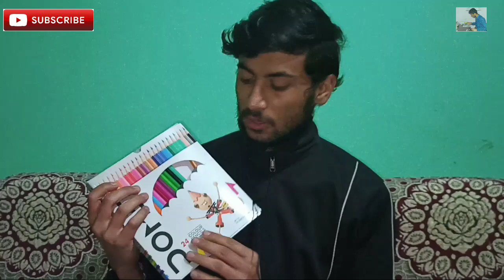😋Story Of Commission Artworks || Uttarakhand || Rajnish Art Gallery😋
So in this video I have shown the story of commission artworks
Material Used ===
 Domes Pencil Colour ::

Ivory A4 size paper::

Drawing Pencil::

You can aslo follow me for my  Sketches on

Keep supporting ❣️